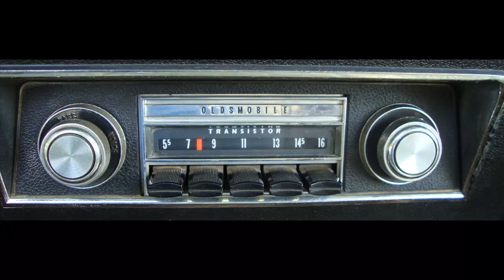1967 Delmont 88 Convertible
My 1967 Oldsmobile Delmont 88 Convertible.  I purchased this in August, 2012, with just under 51,000 miles.  It has some rust, but I'm told, with the exception of the paint, tires, and front seat upholstery, the rest is original.  There is some rust and after sitting for most of 20+ years,  then my putting over 1000 miles on it in just over 2 months, I've managed to 'rattle' a few things loose... but so far... I LOVE IT!